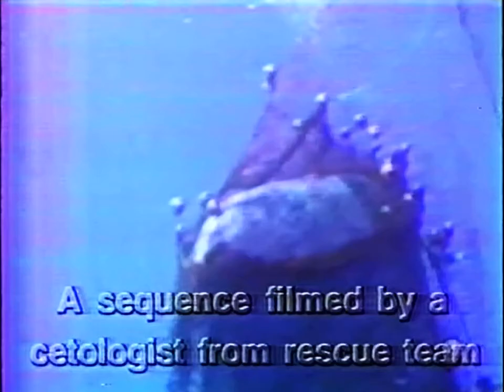Mediterranean, Nature&Identity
How the Mediterranean and Aegean seas thrive. A Folco Quilici film.